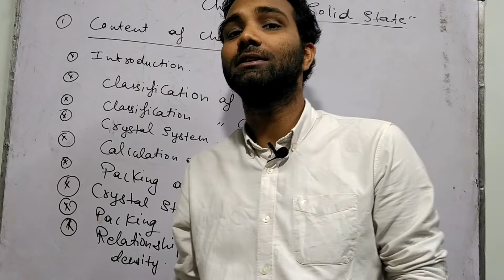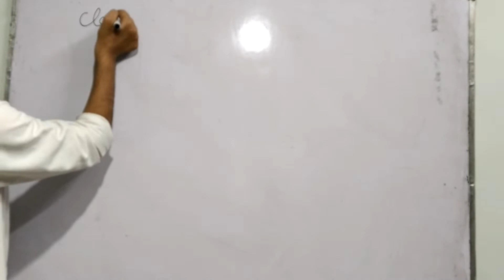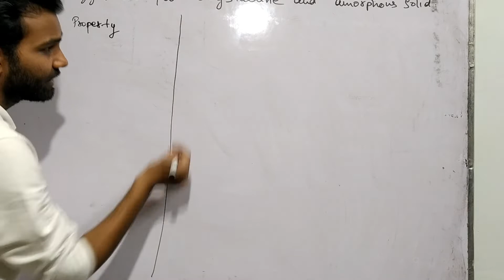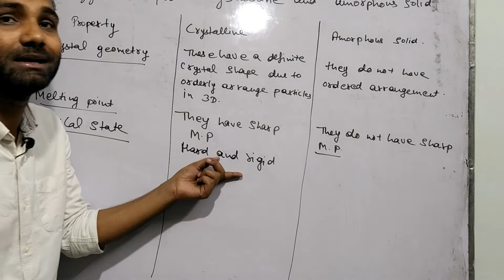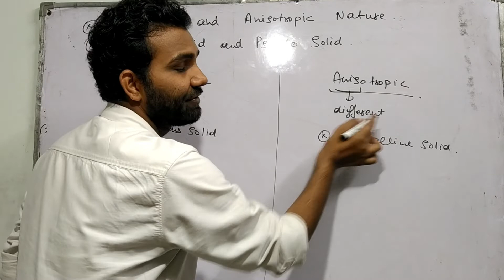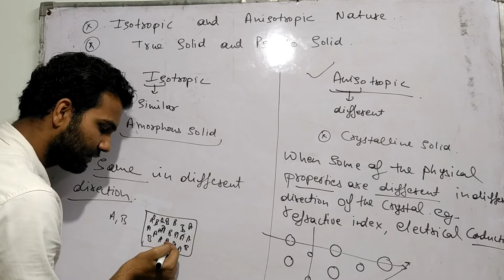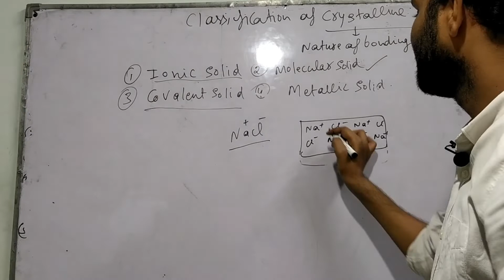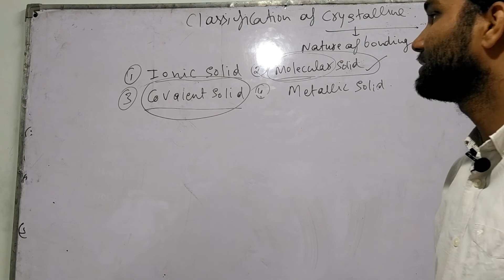Class 12 || Chemistry || Chapter -1 |Solid State || Amorphous & Crystalline || Rupesh Sir